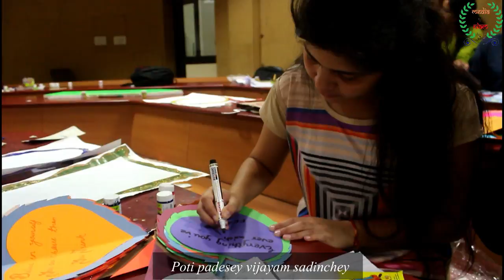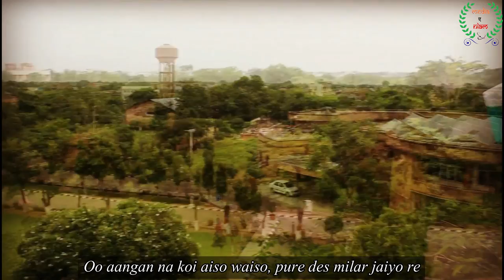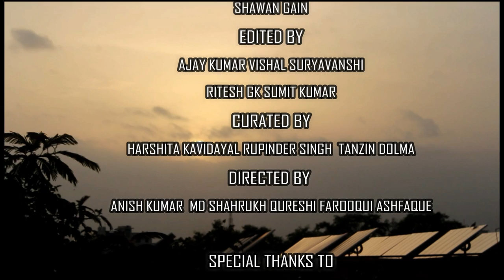AGROVON 2K18 - THEME SONG, CCS NIAM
Agrovon 2k18 - Theme Song,
India is the land of language and culture, this year in the spirit of celebrating our oneness in diversity here's another song for AGROVON
CCS NIAM welcomes the students from all the business schools to come and participate in B-Fest of CCS NIAM "AGROVON 2k18" to showcase their inherent talent and skill.

Directed By - Anish Kumar, Md. Shahrukh Qureshi, Farooqui Ashfaque
Videography - Ritesh Nage, Nidhi Ambadagatti, Shawan Gain
Singers - Manisha Chauhan, Aayushi Soni, Anjali Manral,  Swapnil Pungale, Rashmi Nagari, Pankaj Gusain, Suraj Kadam
Lyrics by - Anish Kumar, Bharat Giri, Suraj Kadam, Nakka Sai Kishore, MD Shahrukh Qureshi
Edited by - Ajay Kumar, Vishal Suryavanshi, Rithesh G K, Sumit Kumar
Curated by - Harshita Kavidayal, Rupinder Singh, Tanzin Dolma
Special Thanks - CCS NIAM PGDM(ABM) Batch 2018-20 & Batch 2017-19

For more updates about the multitudes of events happening this year at AGROVON, visit the Facebook

AGROVON 2018 - SOW IDEAS, WATER HOPES, REAP MIRACLES

MEDIAENIAM.COM